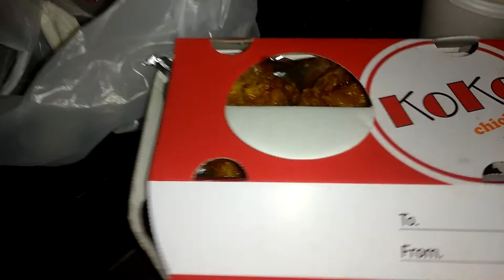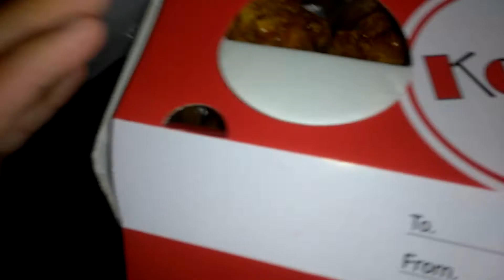Koko Chicken Review